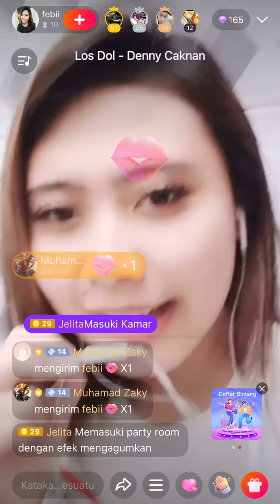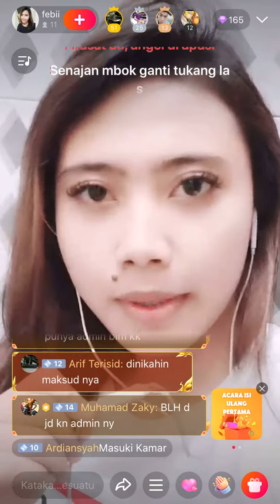WeSing Live!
Ayo live dengan WeSing Live dan nyanyikan lagu untuk penonton secara langsung!